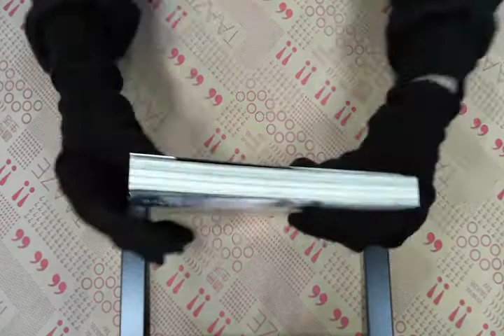TAAZE｜武道狂之詩（1） 二手書書況 9789861076980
TAAZE｜讀冊生活網路書店「武道狂之詩（1）」，找二手書請至